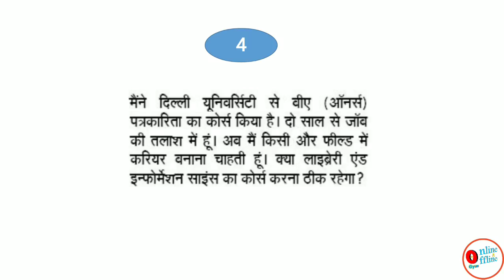Teaching & B.ed Related Q&A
In this video I have brought for you Teaching & B.ed Related Q&A.